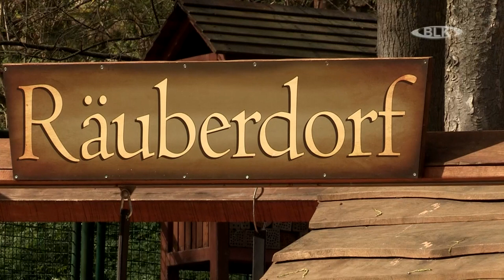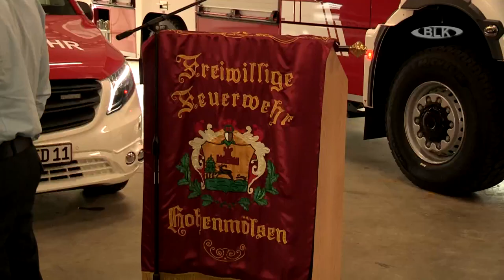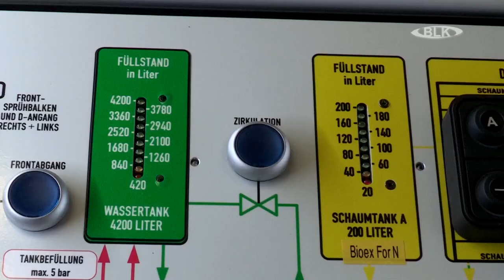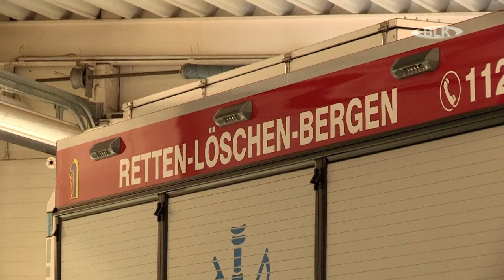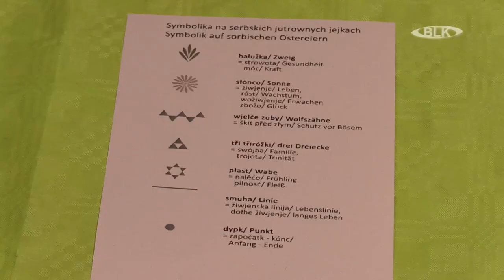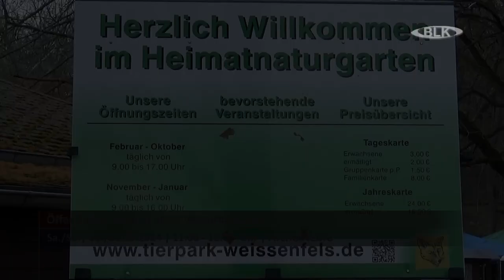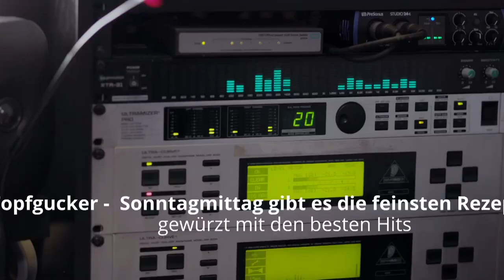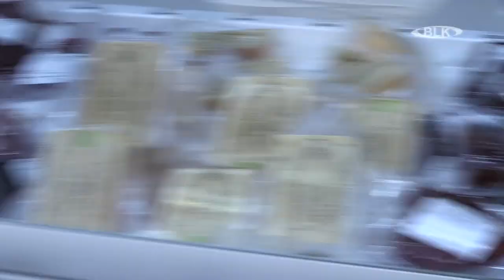Sendung "BLK Regional" vom Freitag, 29.03.2024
in dieser Sendung:
Ostern im Heimatnaturgarten / Stadt Weißenfels testet Blitzer-Anhänger / Nächste Bürgersprechstunde / Orstumgehung Weißenfels auf dem Weg / Übergabe Feuerwehrautos an die Feuerwehr Hohenmölsen / Ostereiermaler aus der Lausitz / Veranstaltungstipps / Ostern Geschenke/Bräuche / Sportansetzungen für´s Wochenende